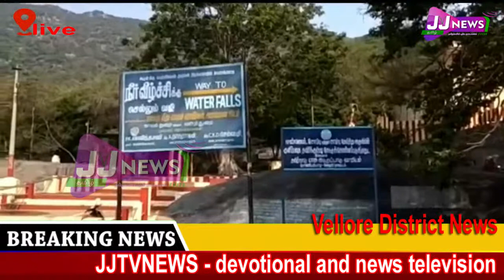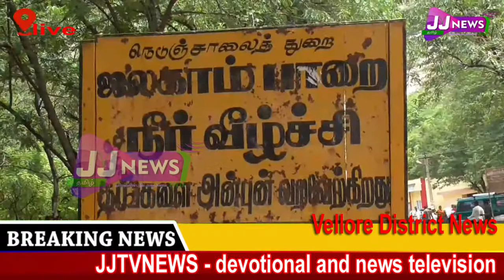Vellore District News#JJTVNEWS devotional and news television 10